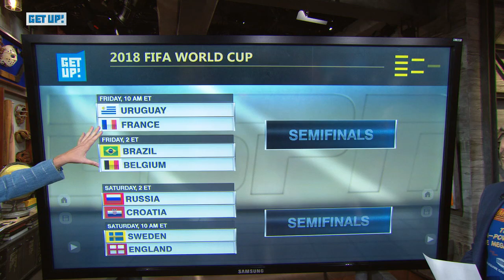Get Up Lego Highlights Frey 7 4